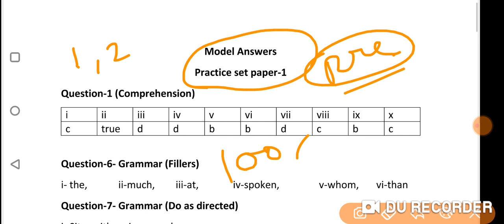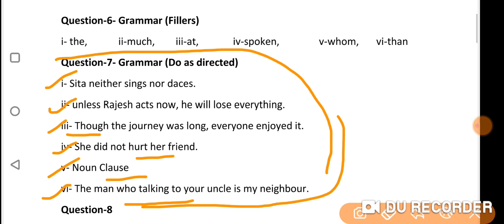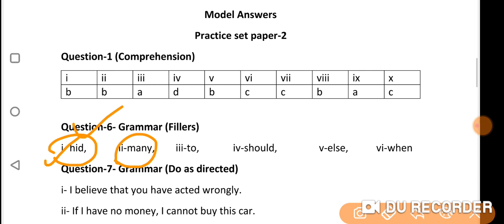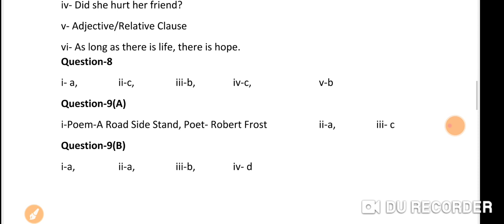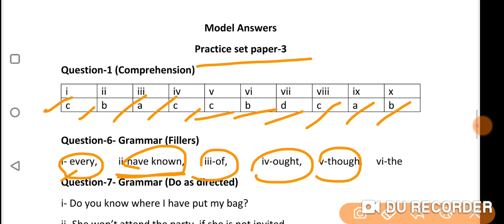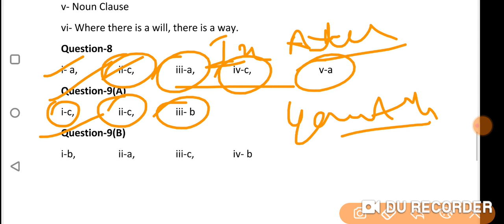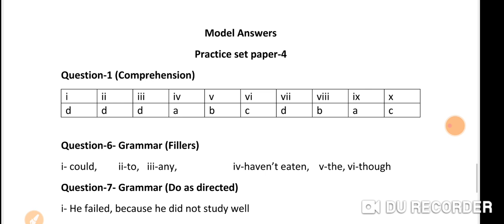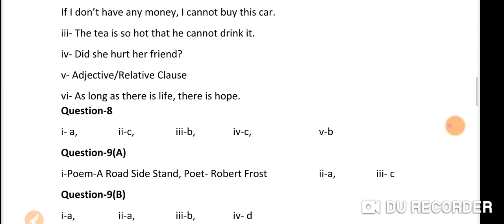English practice paper solution 1,2,3,4 Sets. Answer. प्री बोर्ड परीक्षा पेपर कक्षा बारहवीं 2023.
अंग्रेजी का पेपर प्रैक्टिस सेट कक्षा बारहवीं 2023